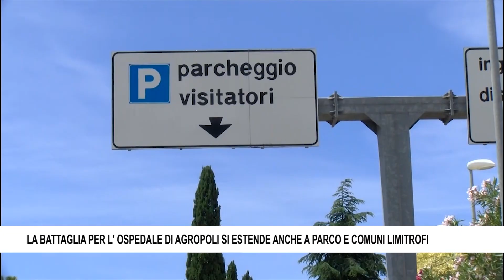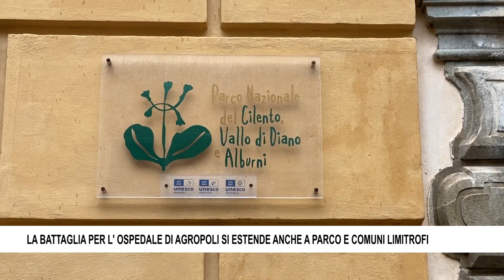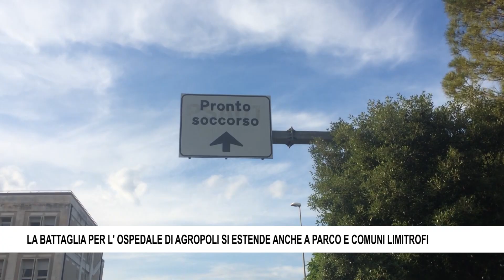LA BATTAGLIA PER L' OSPEDALE DI AGROPOLI SI ESTENDE ANCHE A PARCO E COMUNI LIMITROFI